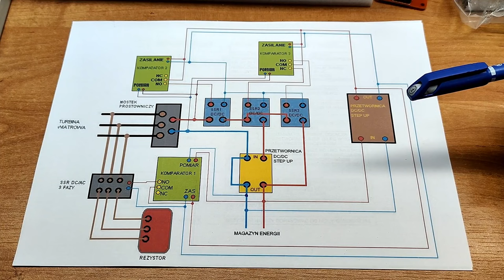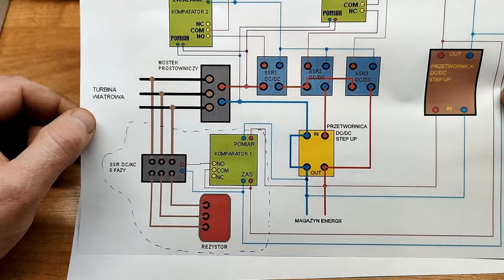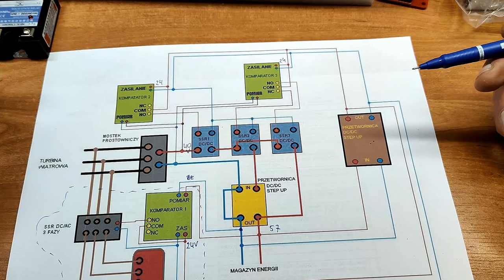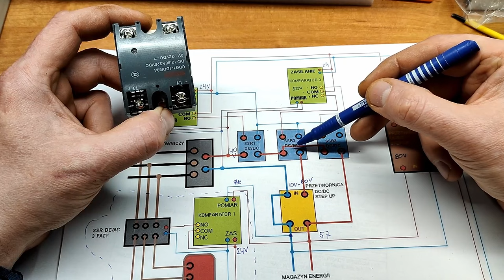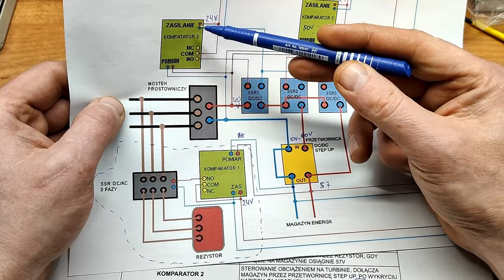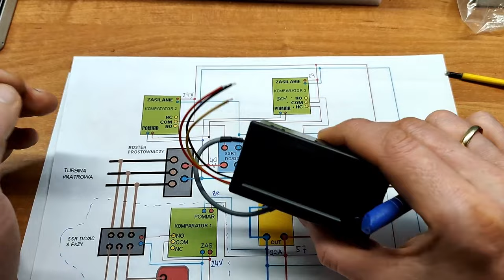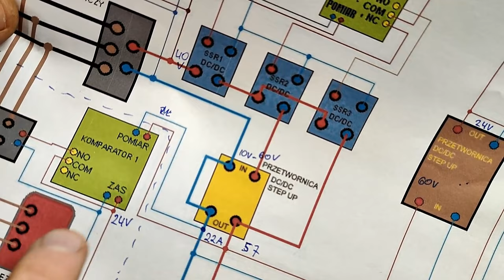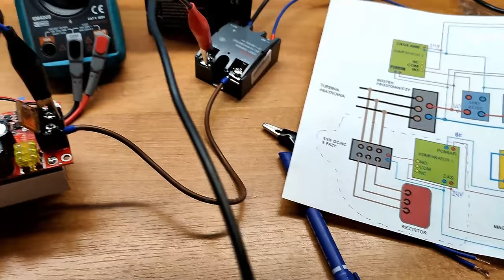Kontroler Ładowania Turbiny Wiatrowej. DIY Zbuduj Sam. Schemat i Omówienie Podzespołów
Jak zbudować własny kontroler ładowania turbiny wiatrowej, korzystając ze schematów i omówienia podzespołów. Znajdziesz tu szczegółowy diagram i instrukcję, które pomogą Ci stworzyć ten kluczowy element instalacji off-grid.

ZAPRASZAM WSZYSTKICH DO DYSKUSJI NA FORUM

Connection diagram of charge controller components to a wind turbine.

I INVITE EVERYONE TO DISCUSSE ON THE FORUM